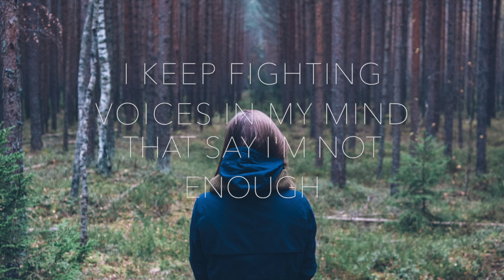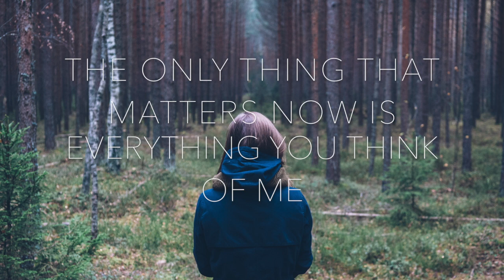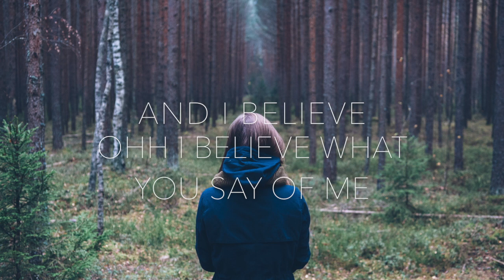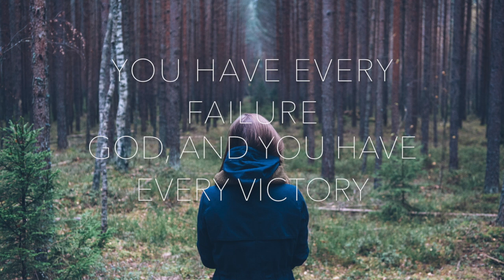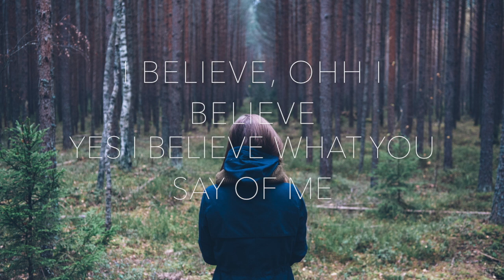You Say // Lauren Daigle Lyrics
My first video had a couple small errors that i fixed in the updated video found
Blessings! (P.S. Thanks for pointing it out John Varga!)
I think we have all been waiting for a new Lauren Daigle hit... and I think we just found it with You Say! This song is one of my favorites from her by far! Blessing to you all!
-Worship Warrior
P.S. If you love Lauren's music please give an amen in the comments! Also tell me your thoughts on the video! Thanks!